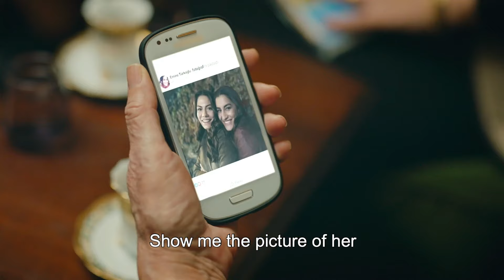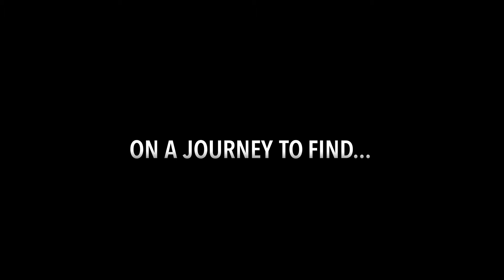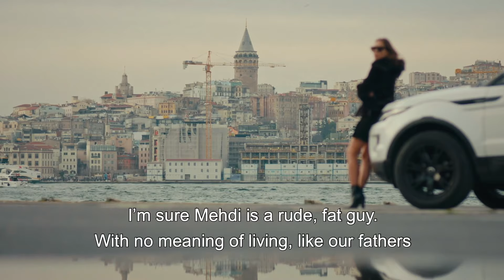My Home, My Destiny - Based on a True Story Tv Series Trailer (Eng Sub)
Zeynep is born into a poor family and has few opportunities in life. Her father is an alcoholic, her mother weak and her brother dies due to lack of medical treatment. Her fortunes change when the family that employs her mother as a cleaning lady offers to adopt the young girl. Her parents agree in the hope of giving their daughter a better life. She will learn, be loved and be surrounded by beautiful things; but she always carry a feeling of not belonging. The poor and innocent Zeynep turns into a clever, educated and beautiful young woman, engaged to be married to a dream man from the top of society. However, this fairytale will come to a shocking end when her birth mother shows up, seeking to regain control of her daughter’s life and bring her back to the home where she was born.

Genre: Drama series
Length: 135 x 45 min
Time Slot: Prime time
Broadcaster: TV8
Rights Holder: OGM Pictures
Available AS: Format and finished episodes
Original title: DOGDUGUN EV KADERINDIR